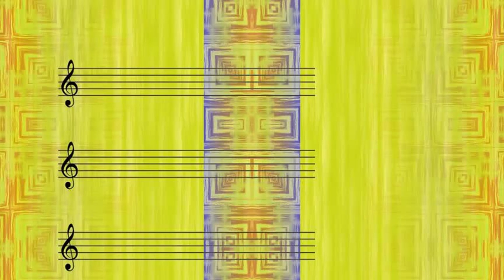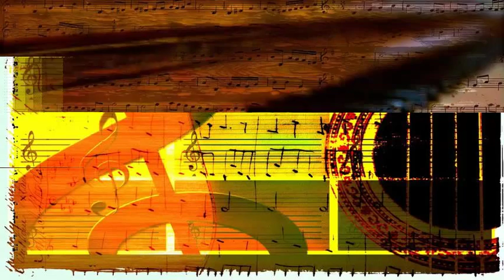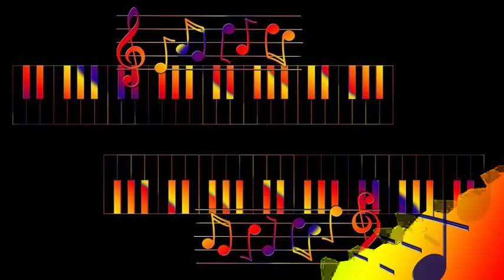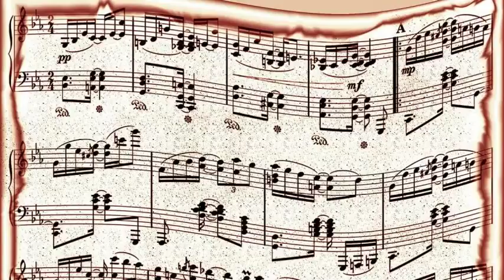Benny Golson - Yesterdays